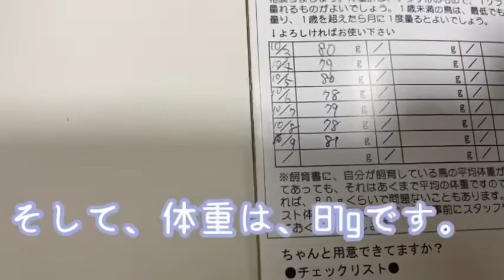ピー姉さんのお家変わったよ【毎日体重測定】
台風の前夜にアクリルケースが届きました。
これから寒さ対策もバッチリです👍
今回のアクリルケースは、鳥まるさんのものです。
楽天で購入しました。
送料込み19800円です。
安過ぎました。
皆さんよろしくお願いします🥺